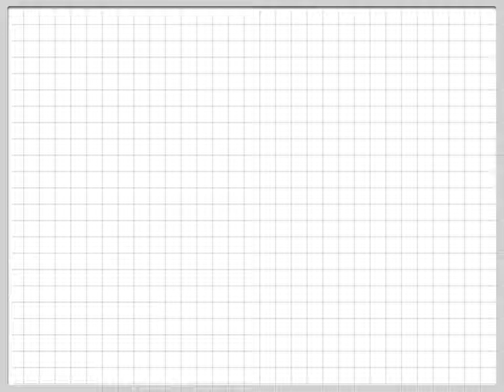Precalc - Trig 5 - Sum, Difference and Double Angle Formulae